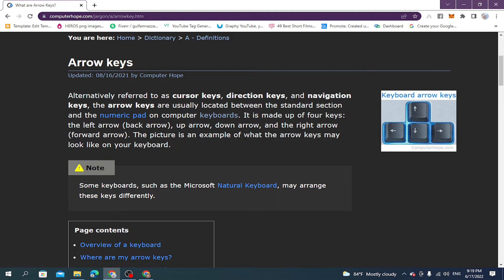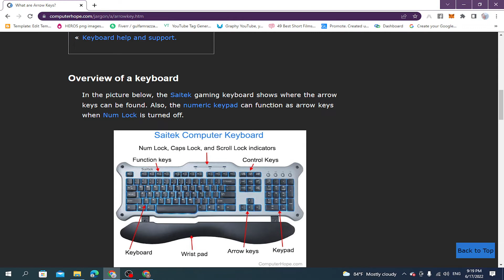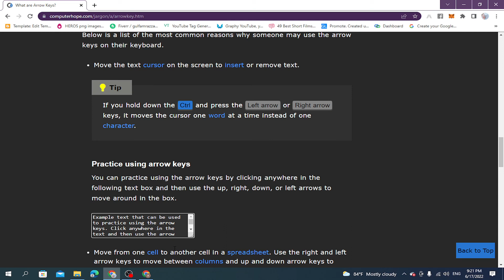Arrow keys on keyboard are Nor Working Properly In window 10 Explained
in this video I Will Guide about this video to related with the topic of how i use arrow keys, In Which I have to Explain about that in details,

The console keys are not chipping away at your PC? This is an exceptionally normal issue that can be fixed with a straightforward fix. Here is a video to tell you the best way to make it happen.